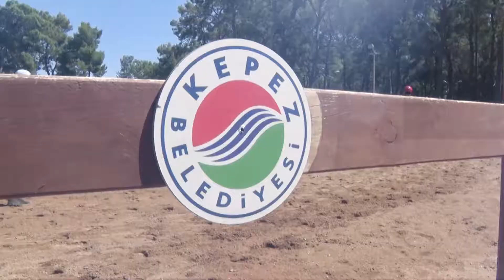ENGELSİZ KEPEZ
Otizmli çocuklarımız yaz tatilinde eve kapanmasın istedik onlara enerjilerini atıp aynı zamanda spor yapacakları harika bir yaz tatili imkanı sunduk.